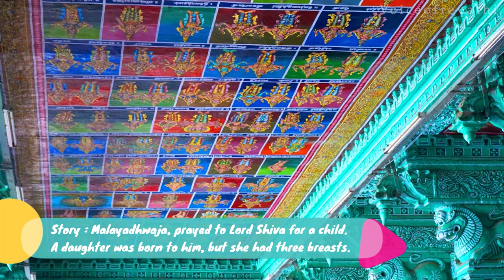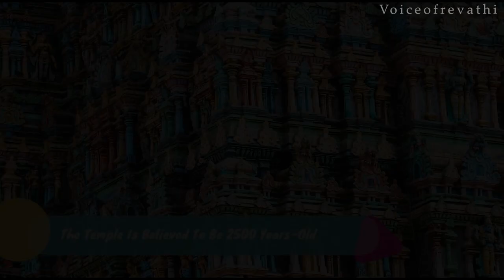MARAGADHA MEENAKSHI SONG | K.PADMANABHAN | JAYASRI | REVATHIVINOD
MARAGADHA MEENAKSHI SONG
Music Director  : K.Padmanbhan
Singer                 : smt.Jayasri
Producer            : Revathivinod
Editor                  : praveen.n